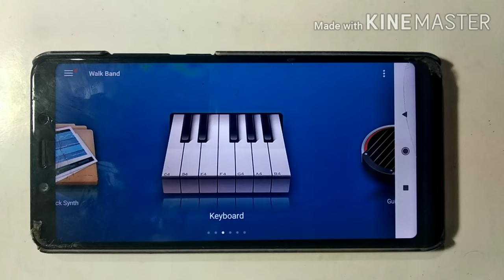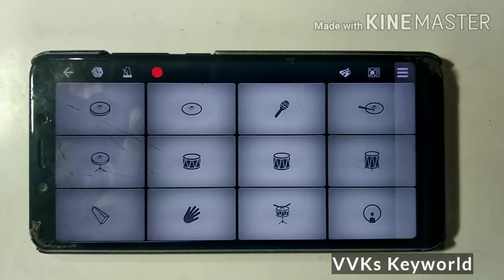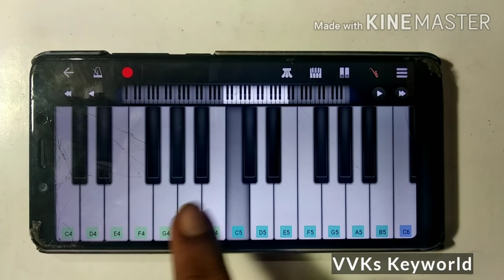Bahubali Shiva Song ( Walk Band Mobile Drumming) Kaun Hain Voh/Siva Sivaya Potri | Vaishnav Nooranad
Bahubali Shiva Song (Siva Sivaya Potri/ Kaun Hain Voh / Aarivan Aarivan) played on Walk Band Mobile drumming app. Music composition of the original song was done by M M Keeravani. Prabhas and Anushka Shetty played lead roles in this epic Indian Movie.

"Siva Sivaya Potri / Aarivan Aarivan / Kaun Hain Voh song from Bahubali 1 " Walk Band mobile Piano and mobile drumming App Cover by VVKs Keyworld"

COURTESY:::::::

Android app used:
WALK BAND MULTI TRACK MUSIC

PLAY THE VIDEO IN SLOW SPEED FOR LEARNING THE BEATS AND NOTES.